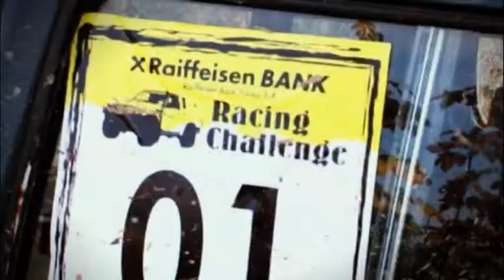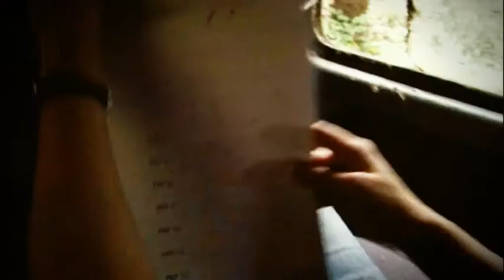OFFROAD - Raiffeisen Bank